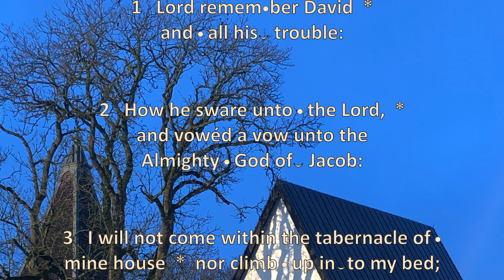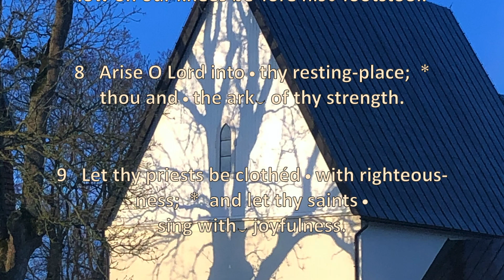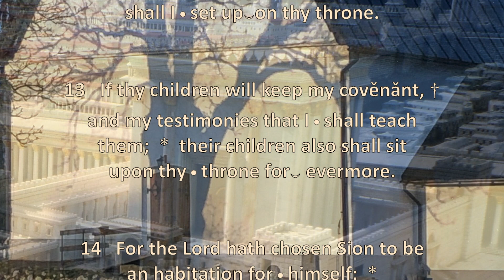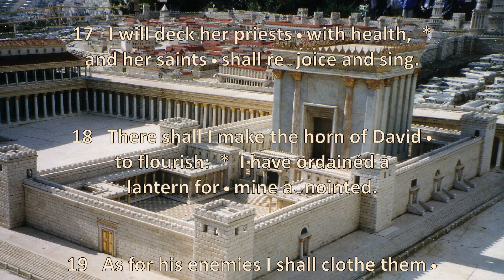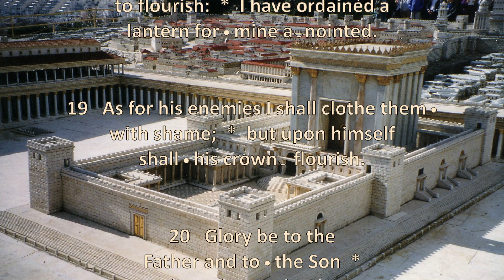Psalm 132: Memento, Domine, David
Psalm 132 chanted in the Sarum Use by Sarah, Margaret, and Charlotte James

Themes: The Psalmist prays that God would remember his promises to David, who had purposed to bring the ark of the Lord into a place of rest; where the ark was found, and the prayer in removing it; the promises made to David and his posterity; God's choice of Zion for a habitation, and his promises to the people, including that their enemies would be confounded. Some attribute this psalm to David, but without sufficient ground; others to Solomon, with more likelihood; and others, to some inspired author at the conclusion of the captivity, which is, perhaps, the most probable. It refers to the building of the second temple, and placing the ark of the covenant in it. (From the Adam Clarke Commentary, 1831)

In Judaism: This psalm is recited following Mincha (Afternoon Prayer) between Sukkot (the Feast of Tabernacles) and Shabbat Hagadol (the Shabbat immediately before Passover). Verses 8-10 are among those recited as the Torah scroll is placed in the ark. Verse 13 is the fourteenth verse of Yehi Kivod (a prayer exalting God in heaven and on earth) in Pesukei Dezimra, which is a group of praises in the Morning Prayer. (Wikipedia)

In Christianity: Verse 5 is quoted in Acts 7:46: “[David], Who found favor before God, and desired to find a tabernacle for the God of Jacob.” Verse 11 is applied in Acts 2:30: “Therefore being a prophet, and knowing that God had sworn with an oath to him [David], that of the fruit of his loins, according to the flesh, he would raise up Christ to sit on his throne.” In the Liturgy of the Hours, Psalm 132 is recited at the Office of Readings on the Saturday of the first week, and at Vespers on the Thursday of the third week. It is separated into two parts. In the liturgy of the Mass it is read for the feast of the Assumption. (Wikipedia)

“Jerus—n4i,” a cropped 1998 photo by Juan R. Cuadra (of the temple in the Holy Land Model of Jerusalem), is available at Wikimedia Commons, where the photographer has released the image into the public domain.  “Klontzas Triptychon,” a late 16th century icon written by Georgios Klontzas is made available by the digital archive of the Hellenic Institute in Venice, via Wikimedia Commons, and is in the public domain.  The triptych has a wood-carved base and a crown decorated with fifteen small medals with scenes from Genesis. On the inside, the Second Coming is represented. At the top is the Pantocrator who receives the prayers of the Virgin and the Forerunner, below the cross with Adam and Eve and the dances of the patriarchs and prophets. Pictured below are Psychostasis and Hell. The left sheet depicts six apostolic thrones, in two zones the dances of hierarchs, military saints and monks and below the Resurrection of the Dead. The right-hand side depicts the other six apostles, the people waiting for their judgment, and Hell with the building of the blazing furnace, the boat with the terrible boatman, the bridge with sinners, and the demons that send men into the dragon's mouth.